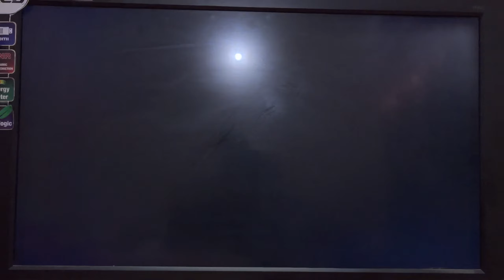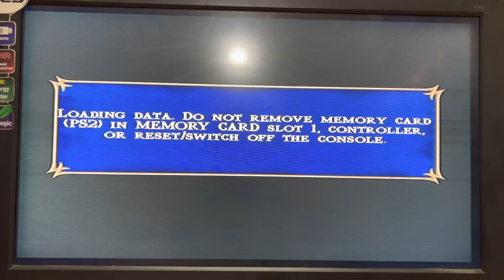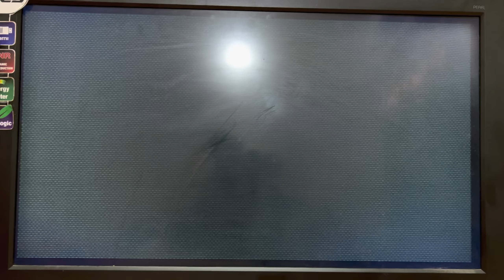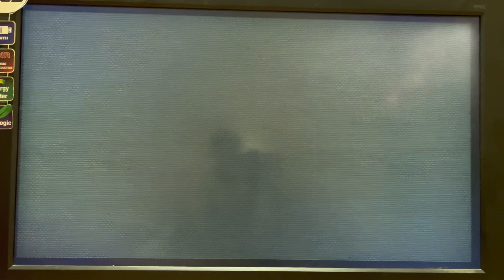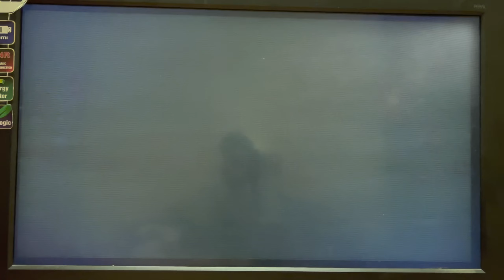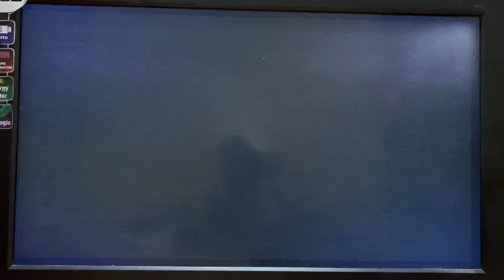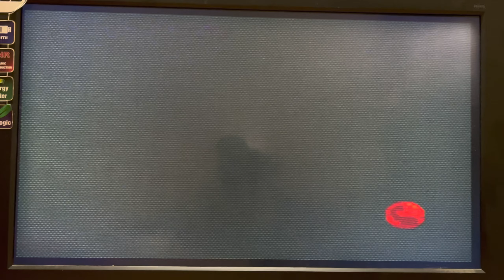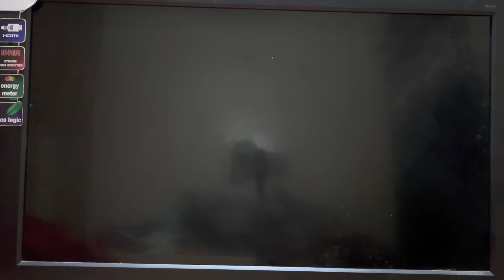Mortal combat part 2